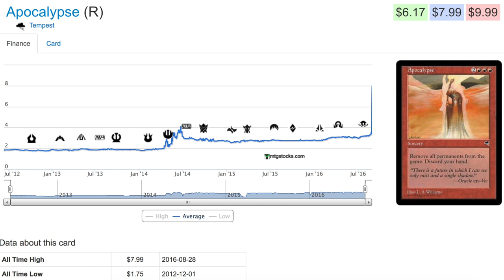300% Apocalypse Spike - Magic the Gathering Card Prices